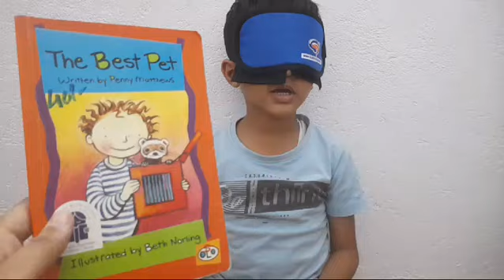JIYANK JITENDRA MAHESHWARI